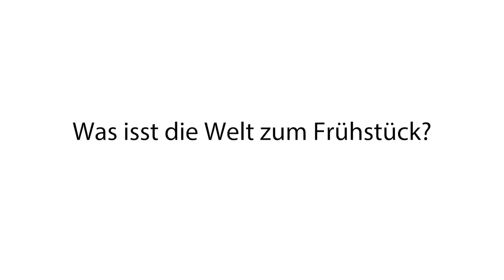So frühstückt die Welt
Kaum eine Mahlzeit weist eine solche Bandbreite an Essensgewohnheiten auf wie das Frühstück. Von gar kein Zmorge bis zum kompletten Menü haben wir auf unserem internationalen Streifzug durch Basel und Zürich angetroffen.